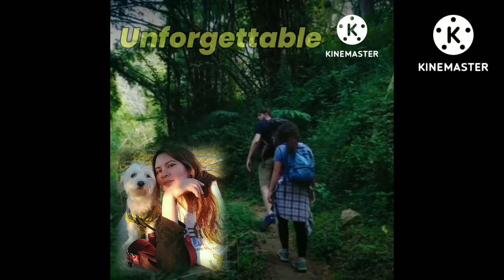Walking with may alagang aso dre sa bukid of lebanon.@ Daisy Gaatunan.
Walking with may alagang aso ..naa me bukid ron nag bakasyon kaya laag laag lang ba..nice view ang mountin of lebanon..amping kanunay..God bless.